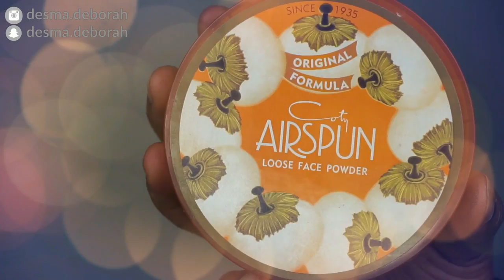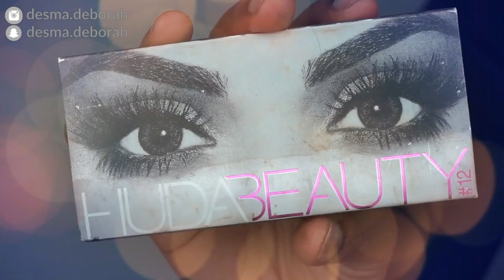Sunset makeup tutorial | Desma Deborah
Hey, Many of you asked for the sunset makeup that was on my giveaway video, here it is. hope you all like it

PRODUCTS USED ▹

BROWS ‣
Davis dark brown liner

EYES ‣
Palette bought from aliexpress
Jumbo eyeliner
NYX Jubo Pencil - Milk
Hudabeauty Lashes - sasha
Maybelline Mascara

BASE ‣
Nivea Post Shave Balm: Sensitive
Inglot foundation
Mac concealer
Anastasia contour pallete
Sleek contour pallete - deep
NYX Setting Spray - dewy

LIPS ‣
NYX lipstick - beautymark

FOLLOW ME ▹

SNAPCHAT ‣ Desma.deborah  [ i snapchat back ]
FACEBOOK ‣ Desma Deborah

EDITING ▹
‣ IMovie

DSLR + LENS ▹
‣ Nikon D300